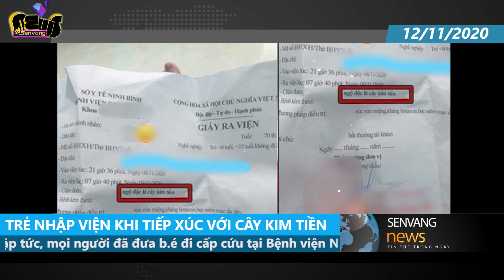T...r.ẻ nhập v.iện do cây 'hút tài lộc'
Với ý nghĩa thu hút tài lộc, lại có thể lọc không khí, kim tiền là một loại cây cảnh rất phổ biến tại Việt Nam và được trồng ở nhiều nơi.